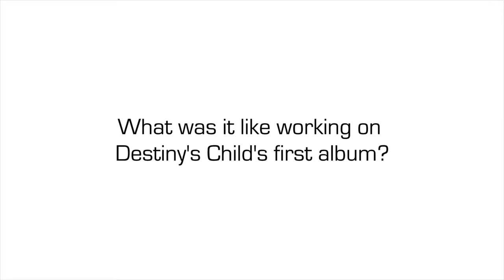Jermaine Dupri Bio: In His Own Words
Jermaine Dupri Bio: In His Own Words | For full video, go